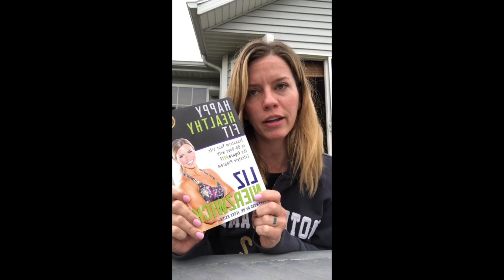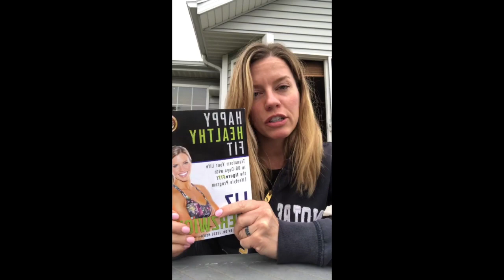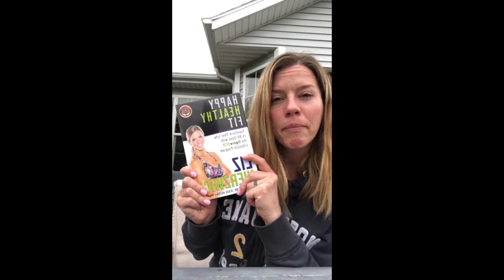A Double-Minded Man is Unstable in All His Ways by Liz Nierzwicki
Happy Healthy Fit BOOK CLUB w/ Liz Nierzwicki Week 1 / Day 2: A Double Minded Man Is Unstable In ALL His Ways w/ Author Liz Nierzwicki

Pick up your copy of Happy Healthy Fit on Amazon or Audible

or
Audible: (audiobook)
Download the Book Club Workbook & Planner at LizNierzwicki.com -  It will be in the bottom of our weekly newsletter.

I AM SO GLAD YOU ARE HERE AND I LOOK FORWARD TO HELPING YOU.